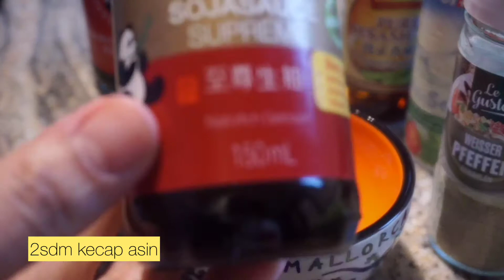BBQ ALA RUMAHAN